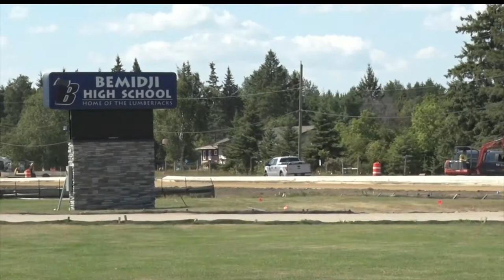Division Street Roundabouts Expected To Be Near Complete By Start Of School